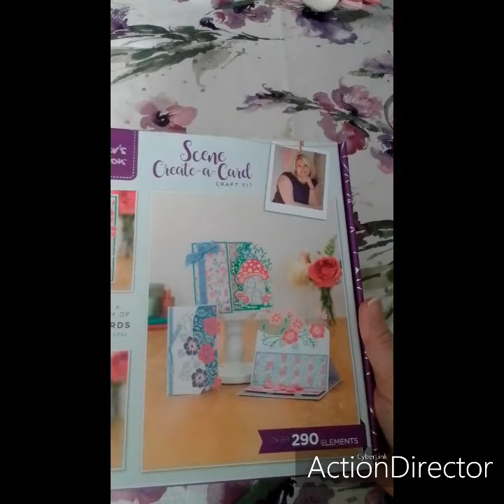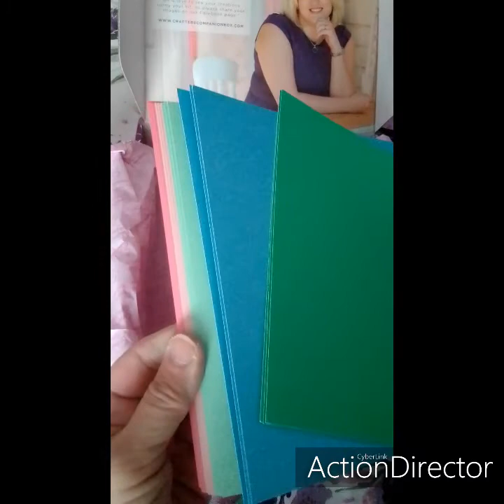my giveaway winnings from Susan Klein (pre-recorded)